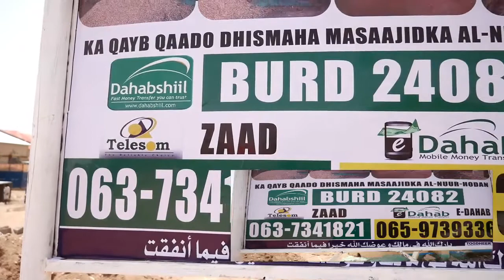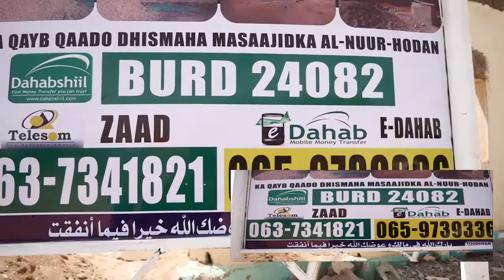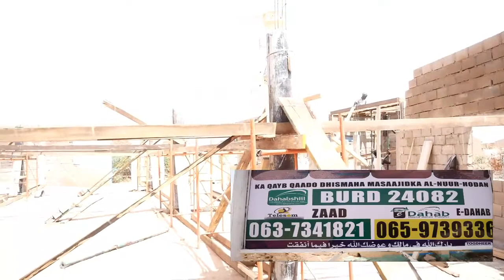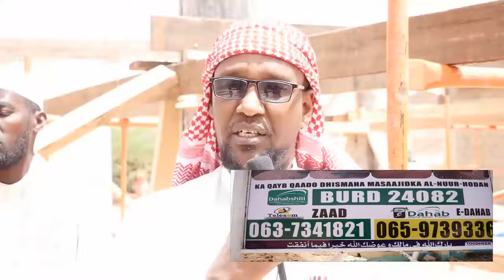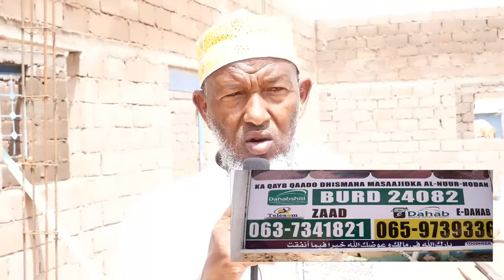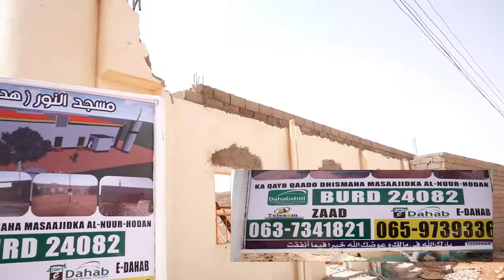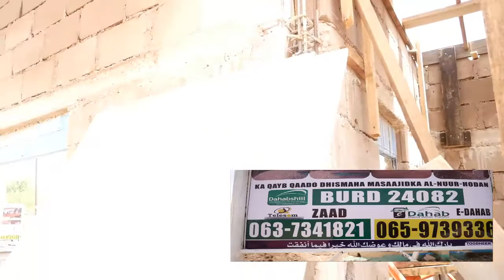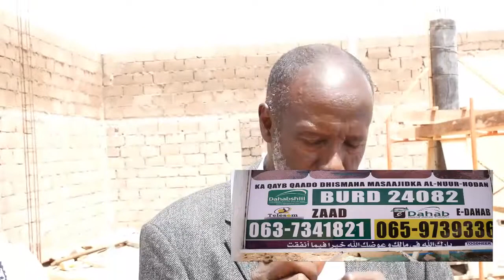Fadlan Ka qayb qaado Dib u dhiska Masaajidka Al nuur ee xaafada Hodan Burco